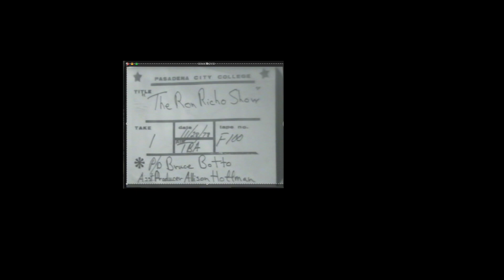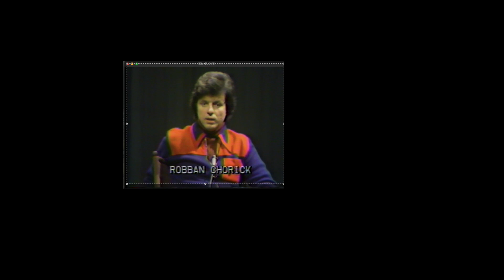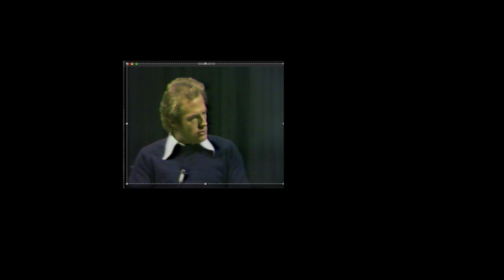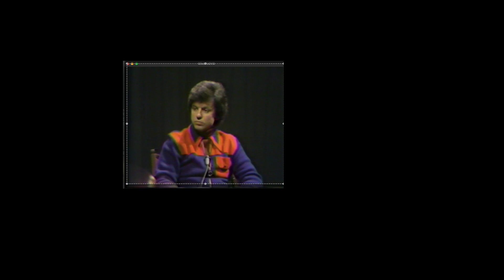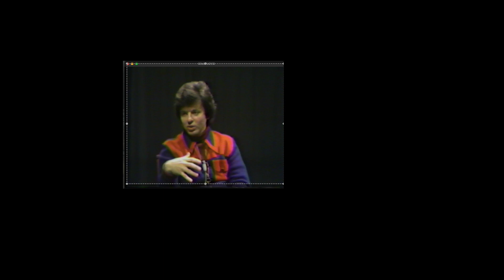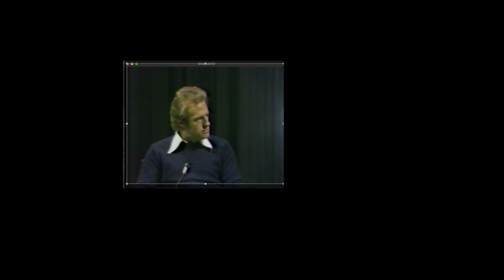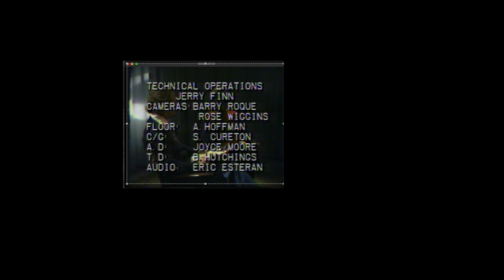The Ron Richo Show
This an episode of my weekly TV interview show. Forgive the quality but I captured it from a DVD (Yeah! That's right a DVD!) using Quick Time and Quick Time was not behaving. Anyway it's from 1978 so go easy on me.